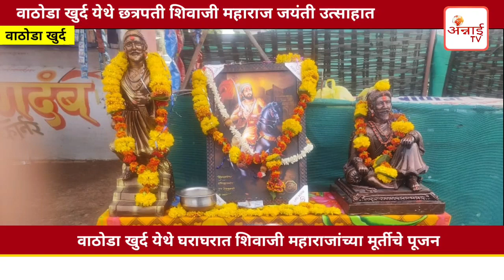वाठोडा खुर्द येथे छत्रपती शिवाजी महाराज यांची जयंती उत्साहात....घराघरात महाराजांच्या प्रतिमेचे पूजन